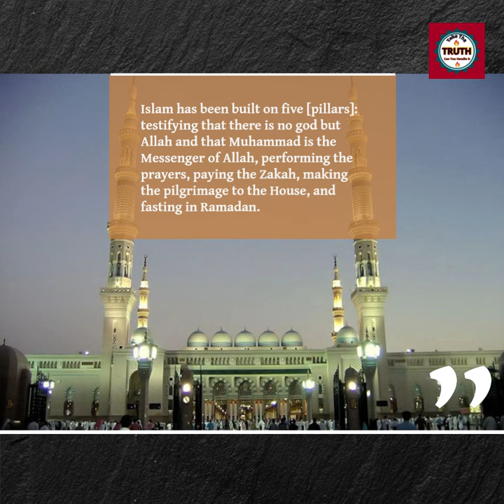Imam An Nawawi Hadith 3 ! Five Pillars Of Islam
Explore the core of Islamic faith with Hadith 3 from Imam an-Nawawi's 40 Hadith: The Five Pillars of Islam. 📜✨ Join us as we delve into the fundamental practices that form the foundation of a Muslim's life. Learn about the significance and meaning behind each pillar. Hit play now to deepen your understanding and strengthen your faith.